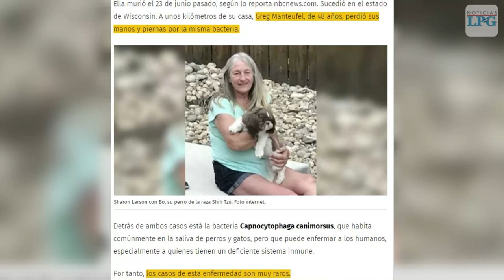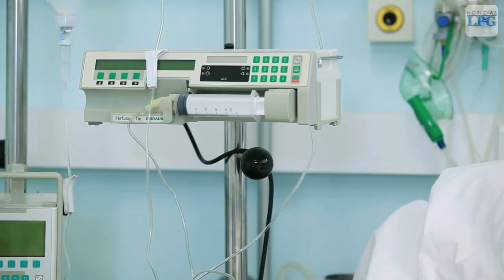Hombre habría muerto por bacteria transmitida por su perro